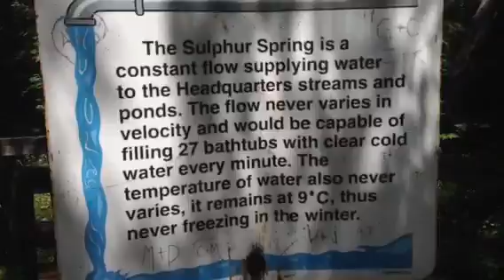Triple X Alapahas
Alapaha Blue Blood Bulldogs.
Triple X Alapahas in Canada.